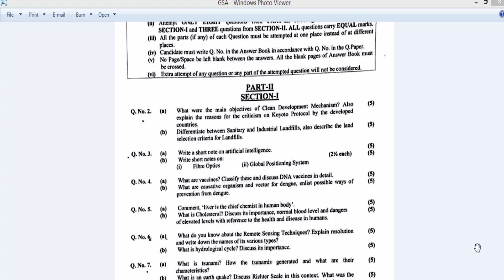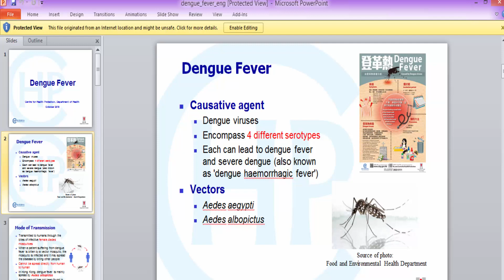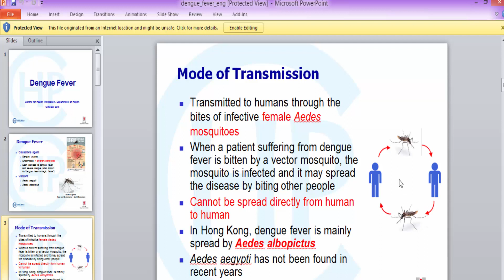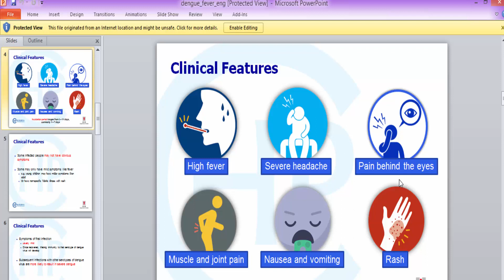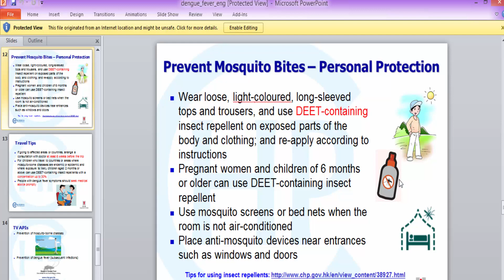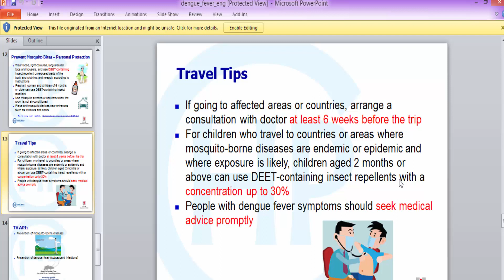Lec#5(Dengue Fever)css general science paper 2016